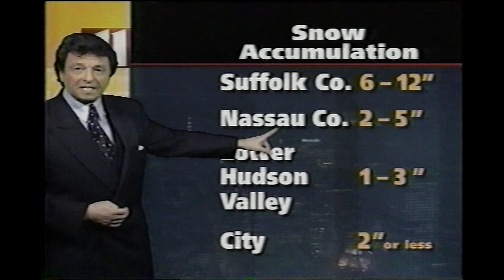February 26, 1999 - WPIX - News at Ten - Mr. "G" Weather